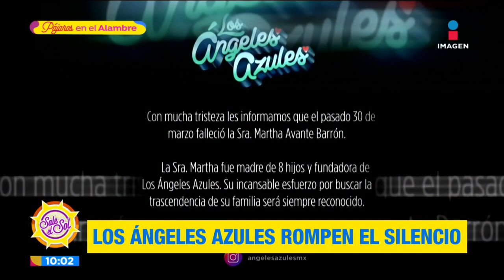¡Los Ángeles Azules debutan en los conciertos en línea! | Sale el Sol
Ante las circunstancias causadas por la pandemia, los ÁngelesAzules debutarán en la modalidad de los conciertos en línea, además de estar eternamente agradecidos xon su madre por llegar hasta donde están.